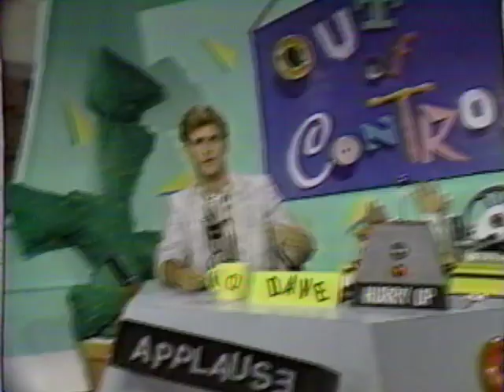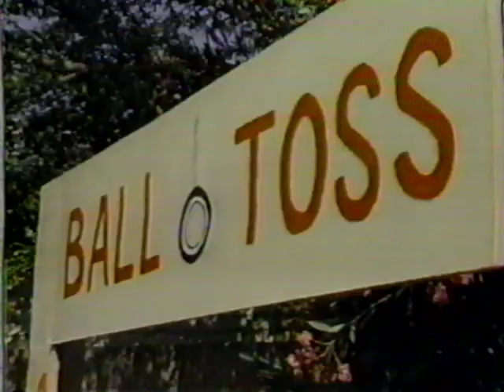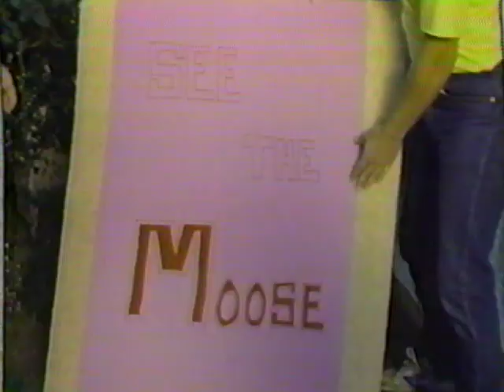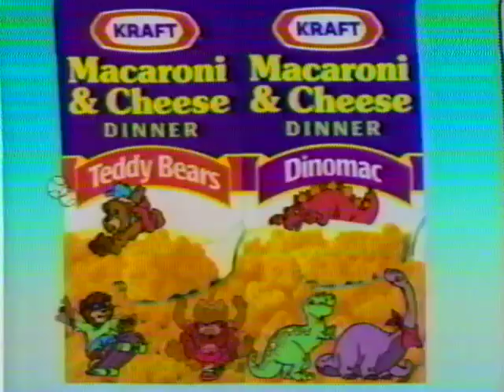Out of Control - Beach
Out of Control with Dave Coulier, aired on Nickelodeon in the 90s but made earlier. Some commercials included.